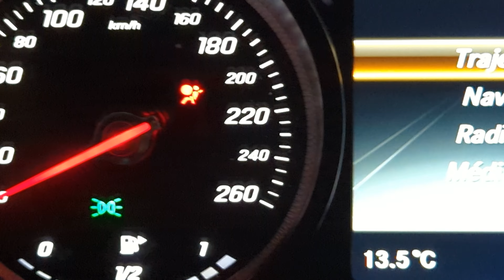[Mercedes GLC 250d] Suppression voyant SRS Airbag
Outil de diagnostic : Autel MK808